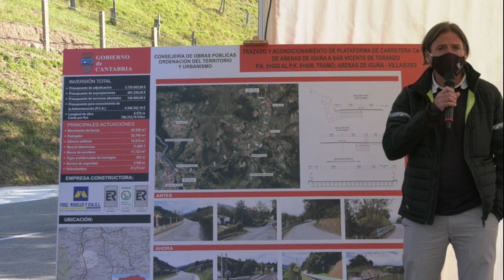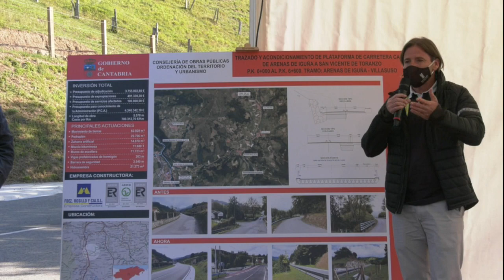Noticiario 125 CA 271 Arenas de Iguña a Villasuso movie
El presidente de Cantabria, Miguel Ángel Revilla, junto con el consejero de Obras Públicas, Ordenación del Territorio y Urbanismo, José Luis Gochicoa, ha inaugurado esta mañana la renovación de la carretera entre Arenas de Iguña y Villasuso, actuación en la que el Gobierno regional ha invertido casi 4 millones de euros.

Se trata del primer tramo de un proyecto más ambicioso que supondrá el acondicionamiento integral de la CA-271 y tendrá continuidad en sucesivas fases hasta San Vicente de Toranzo, al objeto de conectar de forma cómoda y segura los valles del Besaya y del Pas.

También han estado presentes en el acto el director general de Obras Públicas, Manuel del Jesus, y los alcaldes de Arenas de Iguña, Pablo Gómez; de Anievas, Agustín Pernía, y de Corvera de Toranzo, Mónica Quevedo, además de técnicos de la Consejería y de la empresa adjudicataria de los trabajos (Fernández Rosillo).

Los alcaldes han agradecido el compromiso del Gobierno para ejecutar una obra muy demandada por los vecinos de la zona que, para Pablo Gómez, genera “oportunidades de progreso y desarrollo” y, para Agustín Pernía, “es la más importante que se ha hecho en Anievas en los últimos 40 años”.

La actuación se ha llevado a cabo en la CA-271, de Arenas de Iguña a San Vicente de Toranzo, concretamente en tramo que va desde esta primera localidad a Villasuso. Las obras han consistido en la ampliación de la plataforma en un tramo de 5,5 kilómetros hasta alcanzar los 6 metros de anchura y dos carriles de 3 metros cada uno, más sobreanchos en las curvas de radio más reducido.

En los primeros 600 metros se ha incluido un paseo peatonal de 2 metros de anchura en el margen de la carretera hasta la iglesia de San Juan de Raicedo y, desde ese punto hasta el cruce sobre el río Casares, delimitado con bolardos de caucho cada 30 metros a lo largo del vial.

Además, el proyecto ha incluido la construcción de un nuevo puente sobre el río Casares. Para ello, se ha ampliado la sección hidráulica de paso, que actualmente resultaba insuficiente para el cruce de vehículos en condiciones de seguridad.

Por otro lado, se ha mejorado el drenaje longitudinal y transversal mediante la instalación de cuentas revestidas de hormigón y la renovación de los cruces bajo la calzada, y se ha colocado nueva señalización horizontal y vertical, balizamiento y sistemas de contención de vehículos.

Finalmente, se han repuesto todos los servicios afectados y se ha restaurado el paisaje del entorno mediante hidrosiembras y plantaciones.